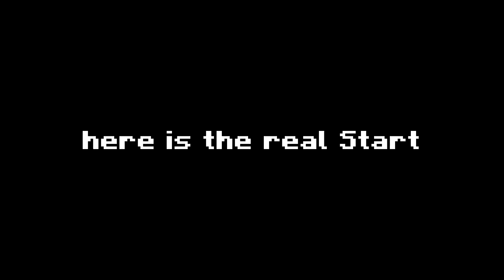Our Perfect Start in Minecraft XTC SMP | Episode 01 - Hindi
Welcome to the XTC SMP, we started this smp to build crazy build and play with our friends. in this video we explored the overworld and started mining and got diamonds for everyone and crafted our self some armor and tools.

GBNodes.host, your ultimate Minecraft server hosting solution! Experience unbeatable uptime guarantees and low latency servers for a smooth gameplay experience. With robust security measures such as DDoS protection, backups, and anti-cheat systems ensure your data and gameplay are always protected. With affordable hosting plans offering unbeatable value, coupled with their friendly and fast 24/7 customer support, Click the to get started today and elevate your not just your Minecraft, but all hosting experiences!

Chapters:
00:00 intro
00:31 The spawn
01:51 Our plan
02:14 GB Nodes
02:47 Exploration
05:06 Mining
06:46 Nether Enter
08:20 Future plan

CPU - Intel Core i7 12th Gen 12700H
PC Name - ASUS TUF Gaming F15 (2022)
Storage - 16 GB/1 TB SSD
Graphics Card - NVIDIA GeForce RTX 3060/165 Hz/6 GB Graphics
Screen - 15.6 inch
Weight - 2.20 kg
Colour - Jaeger Gray